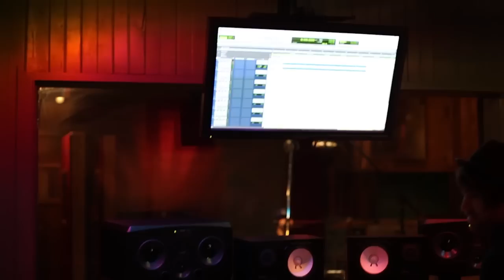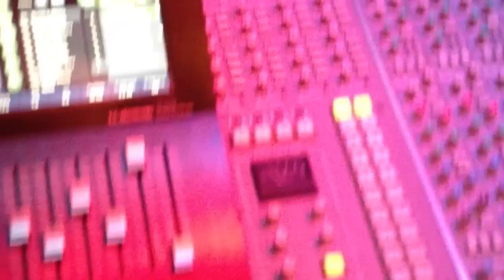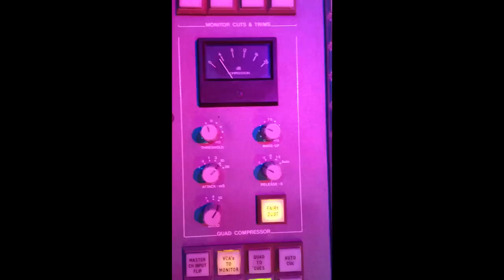SSL 4072 G+ Summing Shootout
Aaron Rash Studio Footage